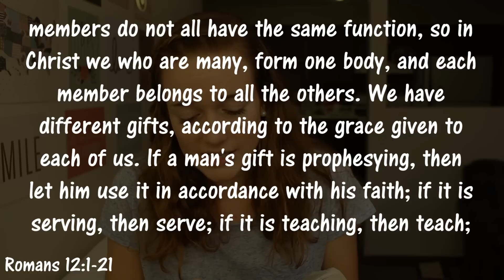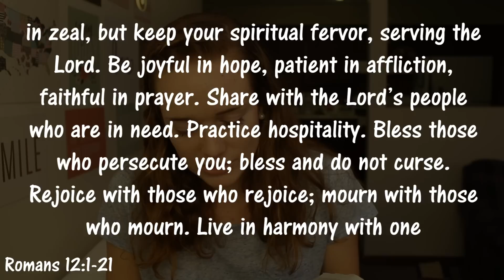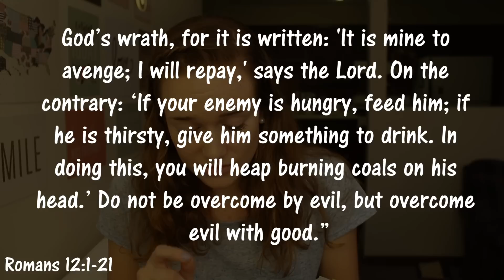Bible Study on Romans - Part 6 | Romans 12:1-21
HI BEAUTIFUL PEOPLE!!! :) This is part 6 in my Romans Bible Study series! Enjoyyy!

Things I mentioned:
-Jesus calling us to die to ourselves reference: Luke 9:23

Song in the outro:
Touch the Sky by Hillsong

I make all of my videos for Jesus. I don't know where I would be without Him.

-Becca